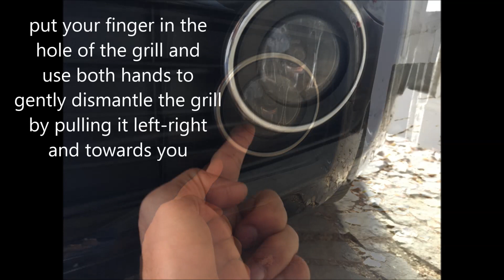How to change the fog lights of Audi A5 Coupe / Sportback and A4 B8 with white xenon match bulbs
The H11 bulbs fit the following AUDI models:
Audi A3 8P 2003+
Audi Q5
Audi TT 2006+
Audi A5
Audi S5
Audi S4 B8
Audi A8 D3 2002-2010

The H8 bulbs fit the following AUDI models:
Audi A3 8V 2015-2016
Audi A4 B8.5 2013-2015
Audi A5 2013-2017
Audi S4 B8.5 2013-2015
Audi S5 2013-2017